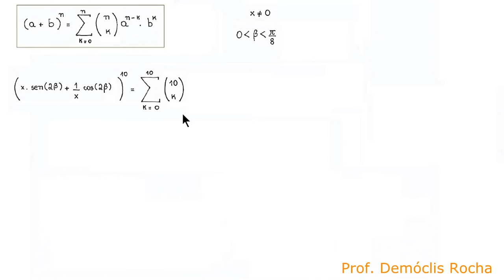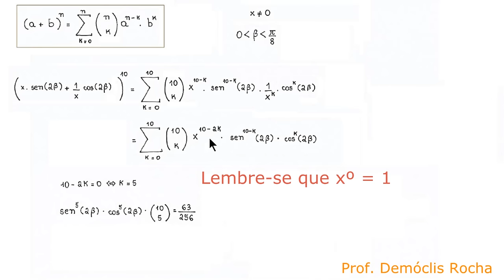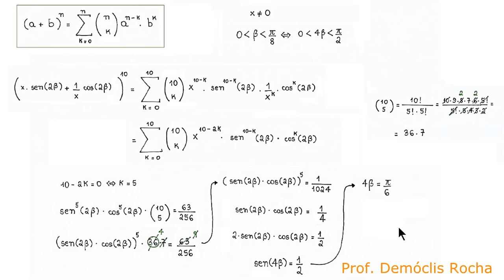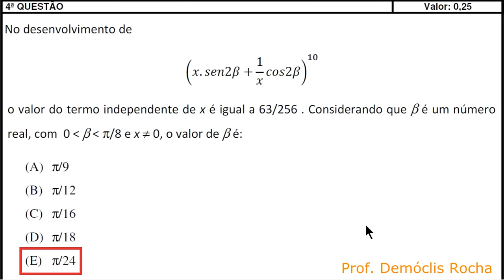Binômio de Newton e Trigonometria - IME 2017 - Objetiva - 4ª Questão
No desenvolvimento de (x* sen(2* beta)+1/x * cos(2 * beta))^(10) o valor do termo independente de x é igual a 63/256. Considerando que beta é um número real, com beta maior que 0 e menor que pi/8 e x diferente de 0, o valor de beta é:

(A) pi/9
(B) pi/12
(D) pi/18
(E) pi/24